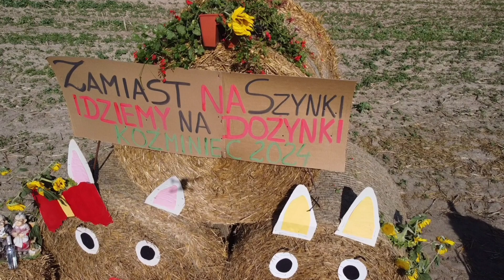Dożynki - Koźminiec 11 sierpnia 2024